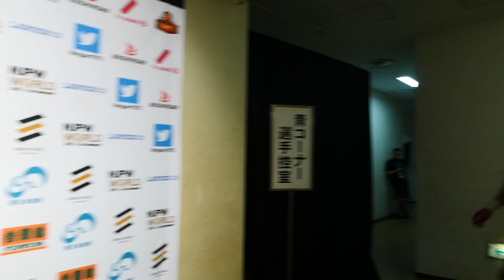KING OF PRO-WRESTLING (October 8) - Post-match Interview [2nd match]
【English / Japanese subs】KING OF PRO-WRESTLING (October 8) 2nd match: Togi Makabe, Tomoaki Honma vs Juice Robinson, Toa Henare